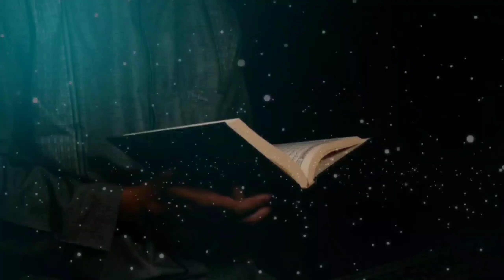ഖുർആൻ പഠനത്തിന്റെ പ്രാധാന്യം | 🎙️ ഷമീർ വി എസ് | വെളുത്തകടവ് | SVS MEDIA | Shameer VS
QuranSpeech ShameerVS SVSMEDIA ഖുർആൻ പഠനത്തിന്റെ പ്രാധാന്യം | 🎙️ ഷമീർ വി എസ് | വെളുത്തകടവ് | SVS MEDIA | Shameer VS